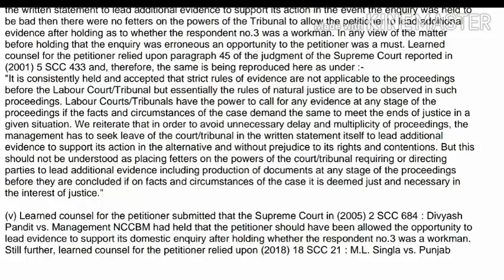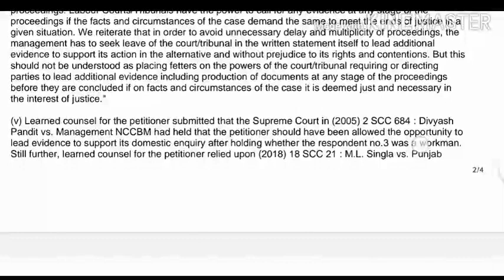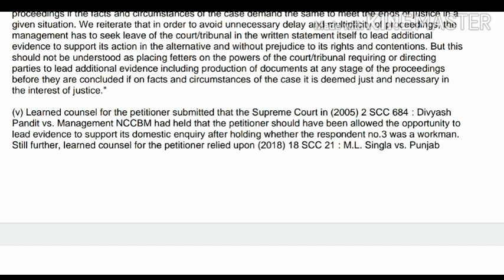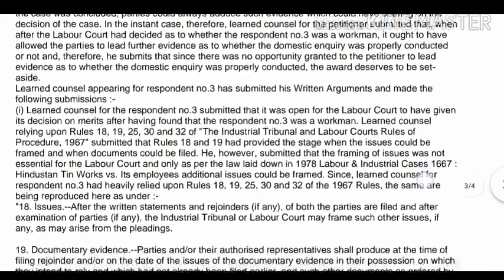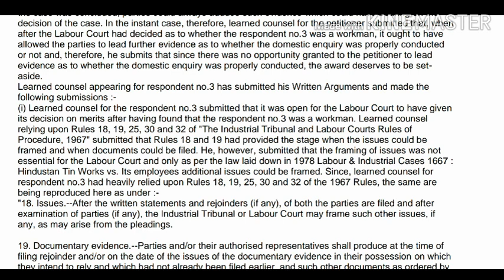Original Judgment Dictation |Legal Shorthand Dictation | 590 words | 115 WPM